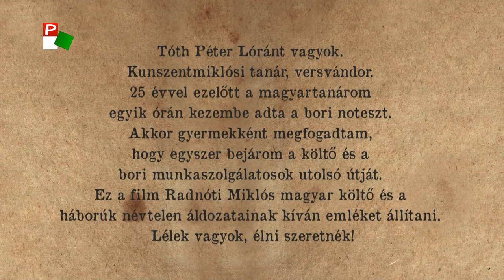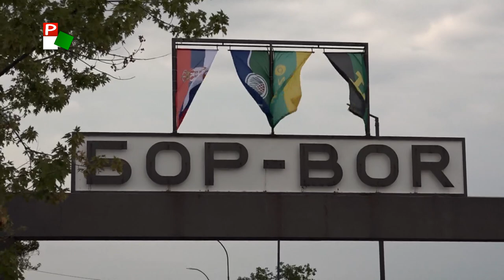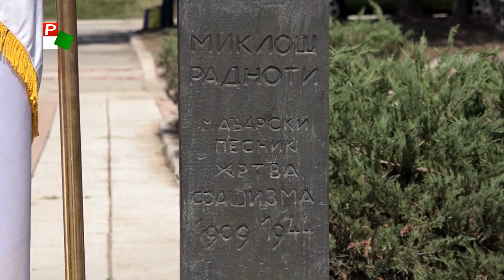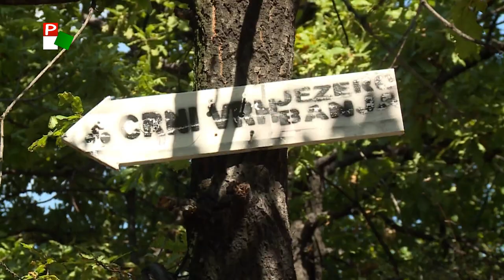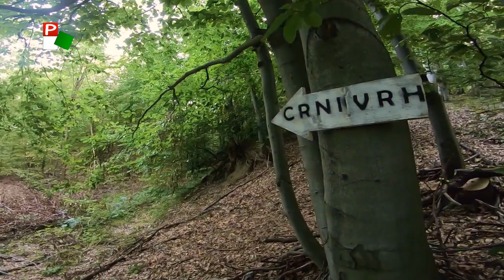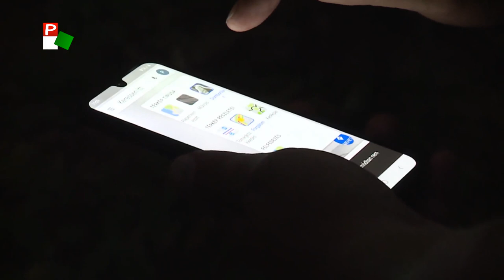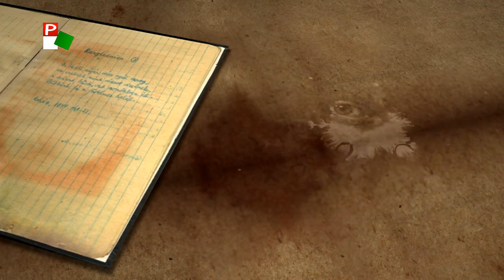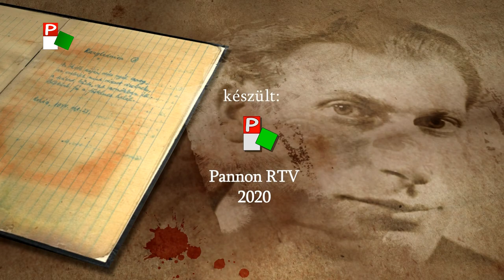Radnóti nyomában 1. rész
25 nap, 3 ország, 850 kilométer. Az erőltetett menet útvonala Bortól Abdáig. Tóth Péter Lóránt kunszentmiklósi tanár, versvándor Radnóti Miklós születésének 110. és halálának 75. évfordulója alkalmából gyalogos verszarándoklatra vállalkozott a tragikus sorsú költő és a többi ártatlanul elhurcolt bori munkaszolgálatos emlékére.